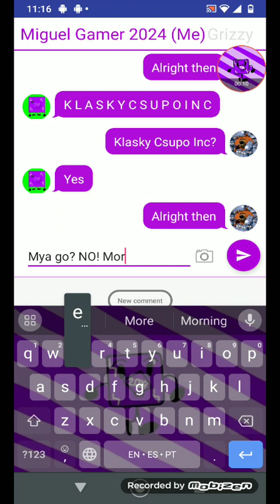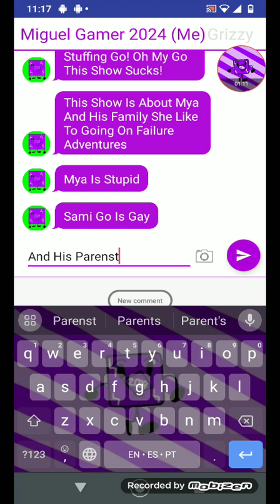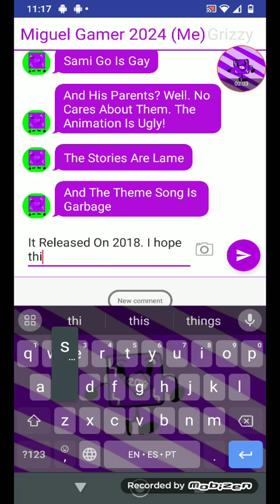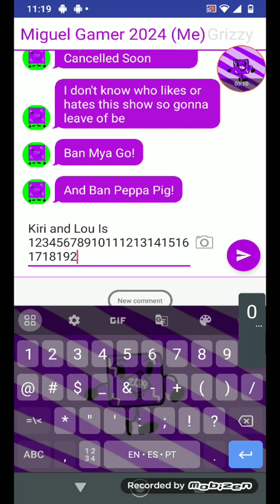Miguel Gamer 2024 Rants #18 Mya Go